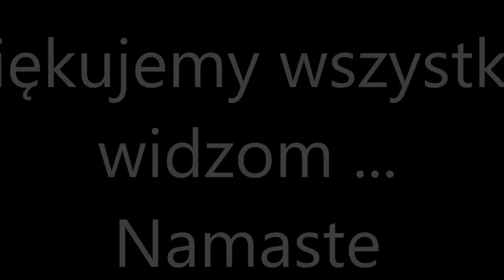Moja regresja pod Hipnoza "MARIA" 2.0